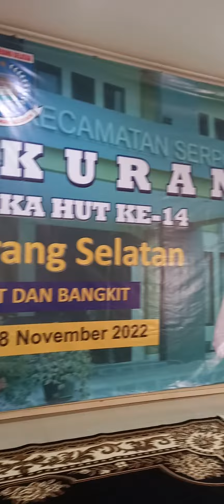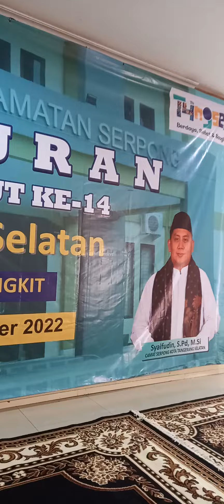Dirgahayu Ke-14 Tangsel 26 November 2009-2022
layanan berita